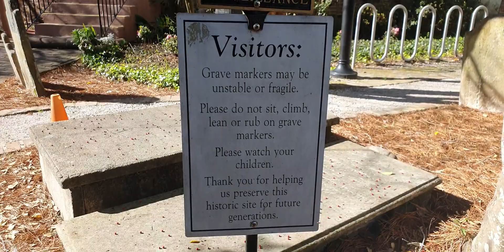PART 2: HISTORIC CHURCH⛪ | CHARLESTON, SC, USA